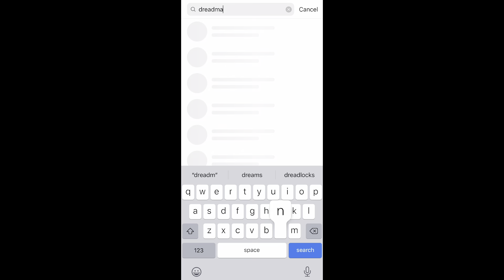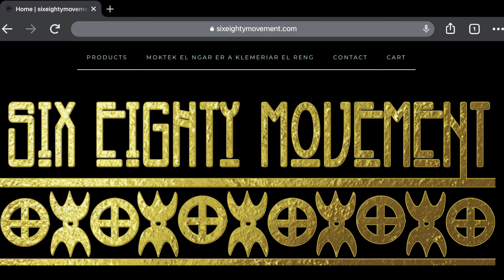Dreadlocks clean up in the Philippines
During our medical Trip we met some dope locticians/barbers who came through and blessed our dreads.

If you are in manila/metromanila tap in with @Dreadman_barbershop on IG
a combination of three local artists

Royce (Doobeads Dreadlocks)
Jhon (Root Clot Dreadlocks)
George (GP Dreadworks)